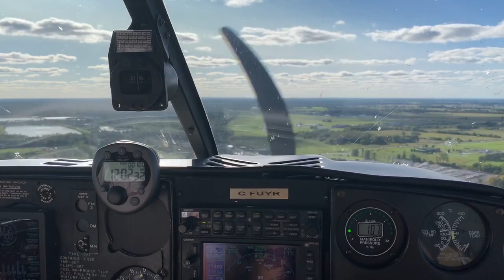YMX to CYRP, Landing 28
Base turn to final, Carp airport, runway 28th. Co-pilot, Austin Williams